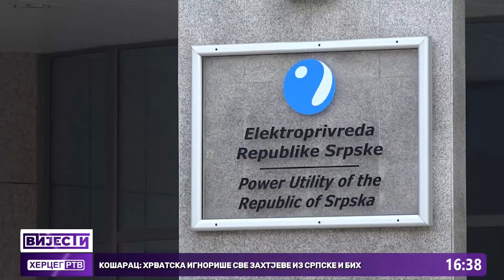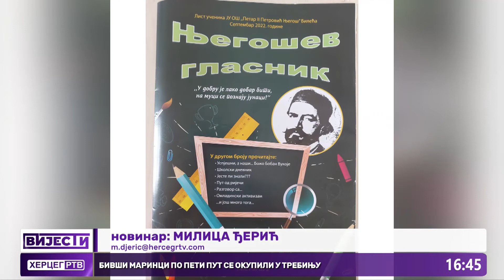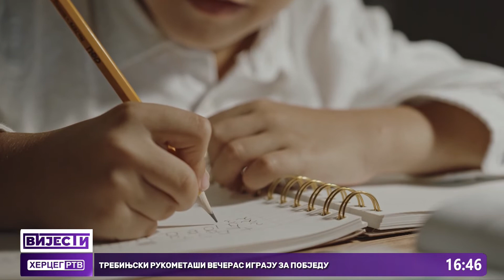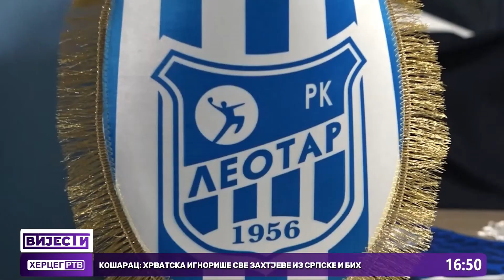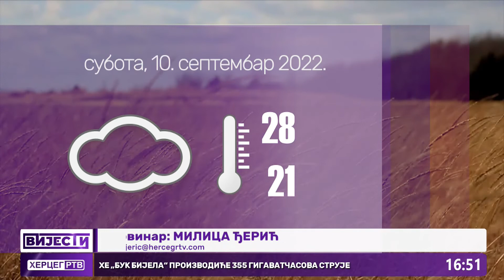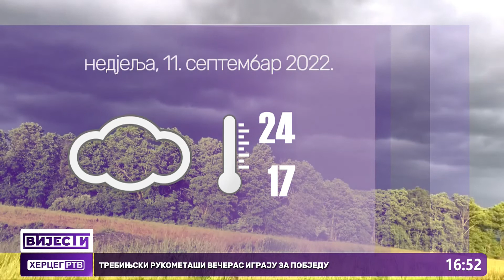Vijesti u 16:30h (10.09.2022.godine)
Hrvatska ignoriše zahtjeve iz Srpske
355 gigavatčasova struje
Bivši Marinci
16. Skup Saveza invalida rada RS
Trebinjski rukometaši
Pljuskovi sa grmljavinom